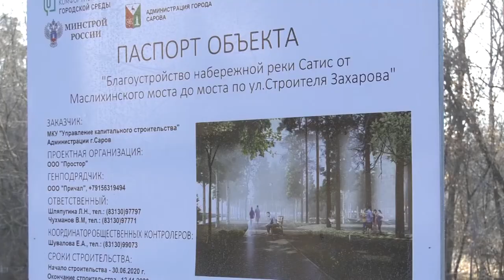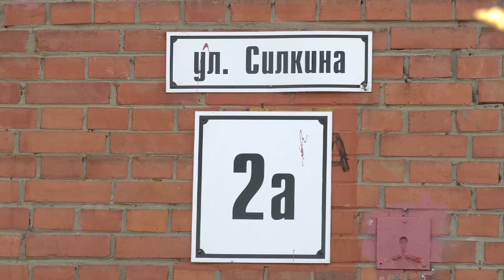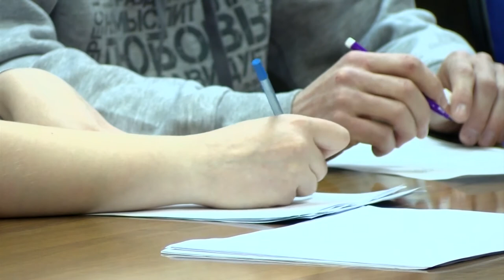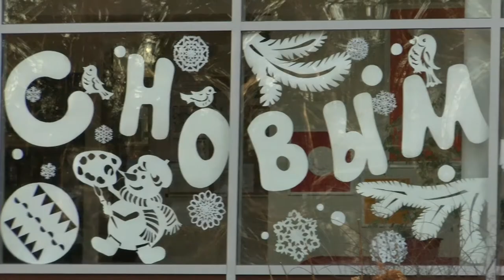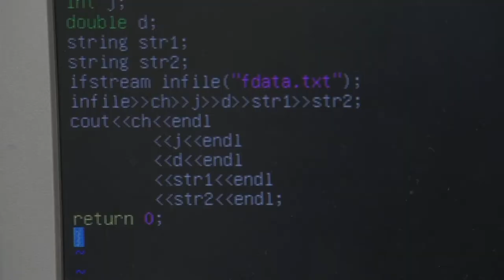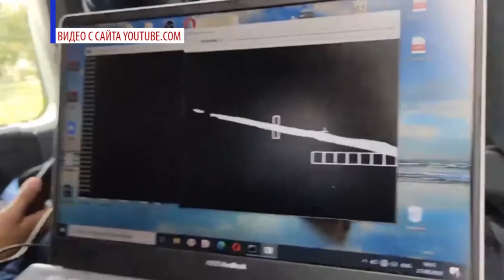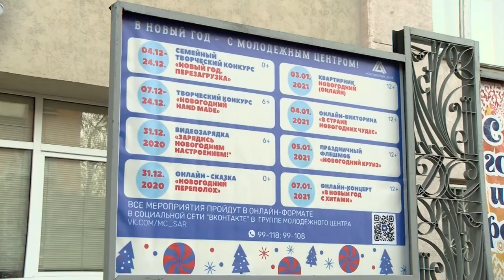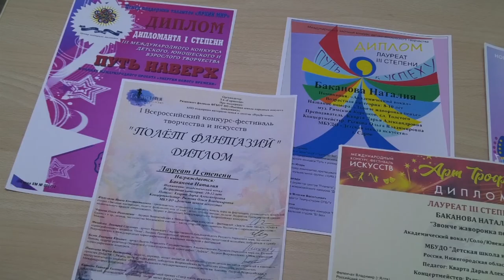Новости Сарова. Итоги недели. 07.12 - 11.12